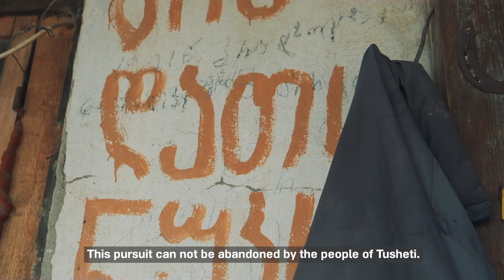Shepherds supporting reintroduction of Goitered Gazelles in Georgia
🦌 The support of shepherds is especially important in the successful reintroduction of Gazelles in Georgia.

Historically, Goitered Gazelles(Gazella subgutturosa) were widespread on the Iori Plateau and in the 1950s were declared extinct in Georgia. The reintroduction program is implemented by WWF in close cooperation with the governments of Azerbaijan and Georgia, with the financial support provided by the German Government (BMZ / KfW) and WWF Germany.